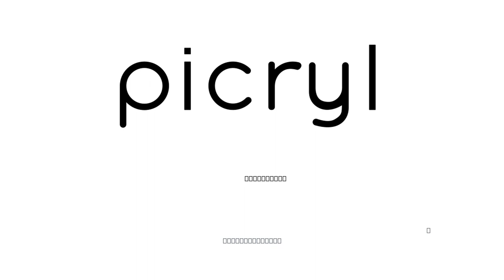Gebhard Fugel (1863–1939). Find more public domain paintings at PICRYL.com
Fugel was born in Oberklöcken near Ravensburg, and grew up in Upper Swabia. In Ravensburg, he was an apprentice of Theodor Schnell and Burkhard Edinger. From 1879 to 1885, he studied at the Kunstschule in Stuttgart with Alexander von Liezen-Mayer and Claudius Schraudolph the Younger, among others. While still a student, he began to focus on Christian motifs inspired by the works of the Nazarene movement. In 1885, his painting Christ Healing the Sick received favorable notice in an exhibition at the Kunstverein München. This enabled him to exhibit more widely.